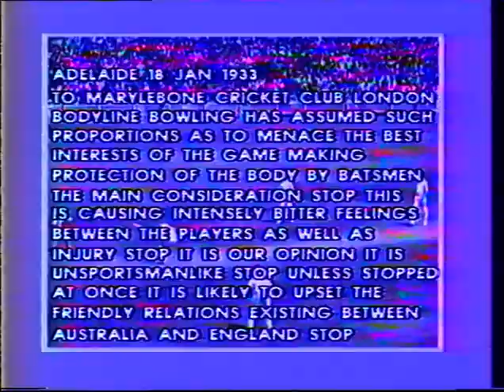AUSTRALIA v ENGLAND 3rd TEST MATCH DAYS 2 & 3 ADELAIDE JANUARY 14 & 16 1933 HAROLD LARWOOD BODYLINE